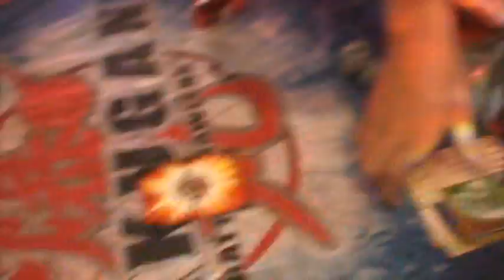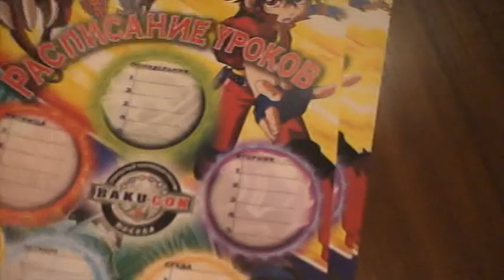Bakucon в Москве (Бакуган турнир) выпуск 2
второй выпуск про бакукон это совместный обзор с Александром Бугачевским